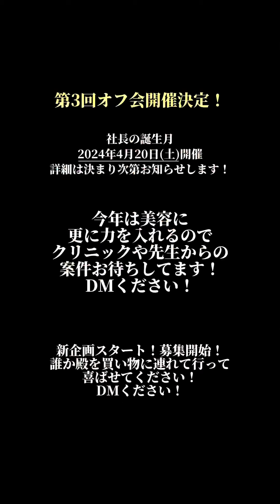2024年4月22日